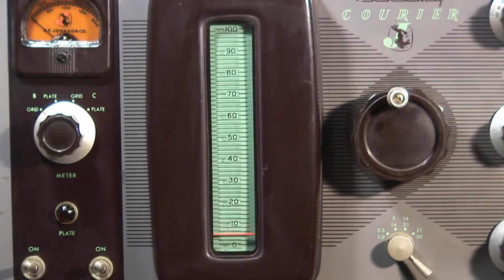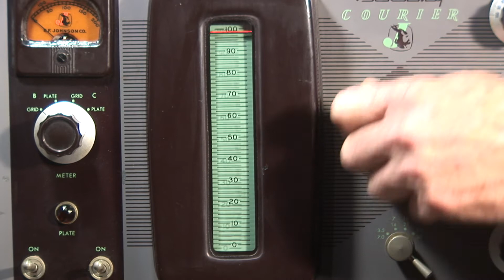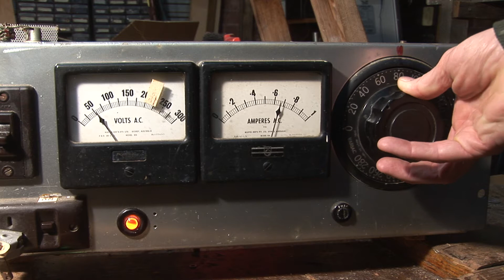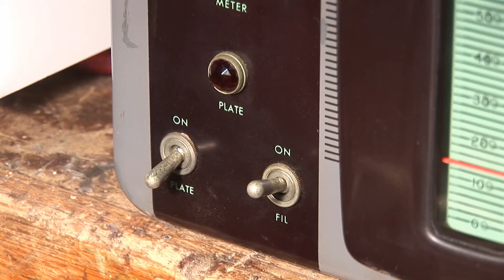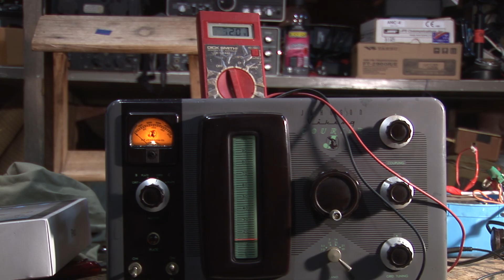Johnson Viking Courier HF Amplifier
Outside and inside views of the classic and rare Johnson Viking
HF amplifier.